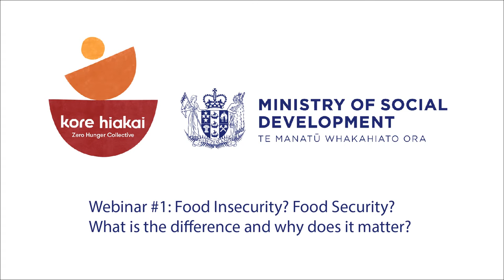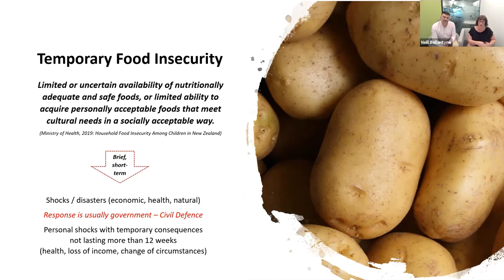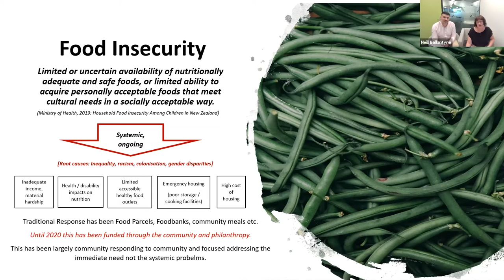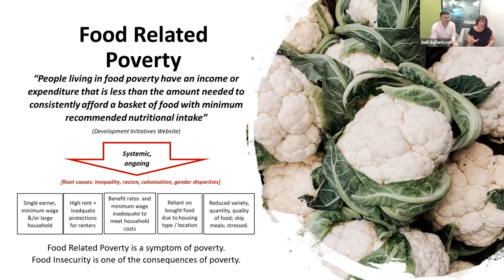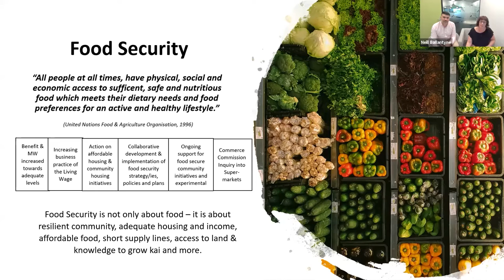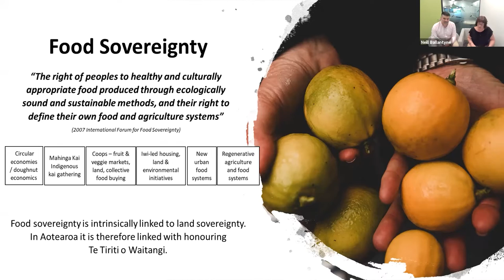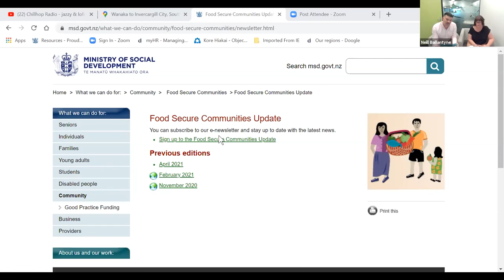Just Kai? Webinar 1: Food Insecurity? Food Security? What is the difference and why does it matter?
Just Kai? Food Insecurity? Food Security? What is the difference and why does it matter? This is the first of a webinar series led by Ministry of Social Development and Kore Hiakai Zero Hunger Collective. In their first webinar they were joined by Auckland City Missioner Helen Robinson and Eddie Edmonds, Lead Systems Innovator at Healthy Families Hutt Valley. They discussed the differences between addressing peoples food needs when they experience food insecurity, versus building communities which have food security. This webinar is an introductory overview of these topics and aspects of these ideas in greater depth will be explored in future webinars.

To view Community Research webinars across many topics including decolonisation, indigenous methodologies, shared experience and community-led development, please go